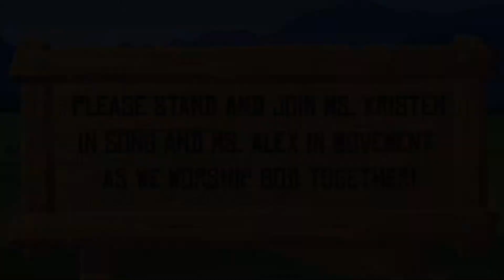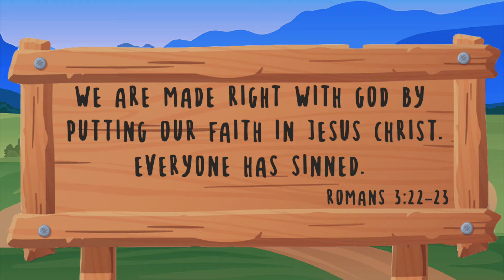2-5 Year-Old Message: October 18, 2020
Series Title: Romans
Series Big Idea: When we trust in Jesus, he takes away our sins.
Scripture:   Romans 3:22-23 "We are made right with God by putting our faith in Jesus Christ.
Everyone has sinned." (NIRV)
Takeaway: Jesus saves us from our sins.